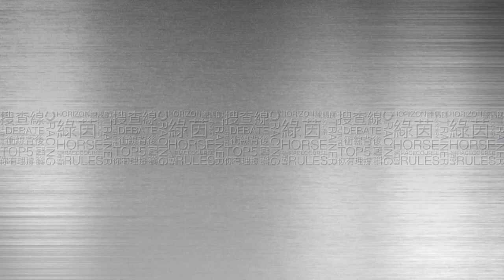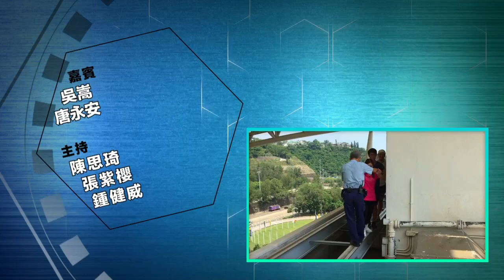17/18 綠茵闖蕩 6B - 吳嵩 專訪 (三)